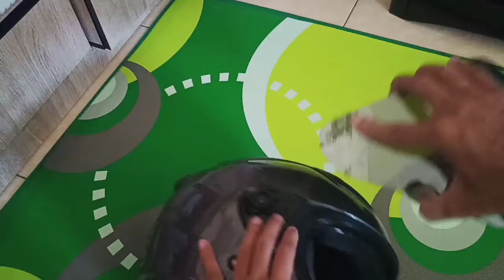Gantengin ‼️ Ink Centro & Kyt galaxy slide